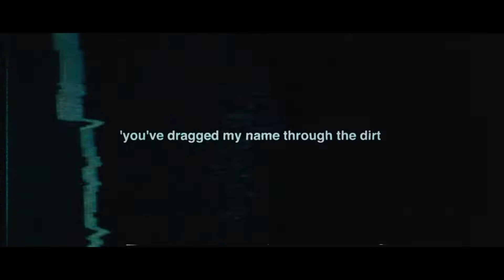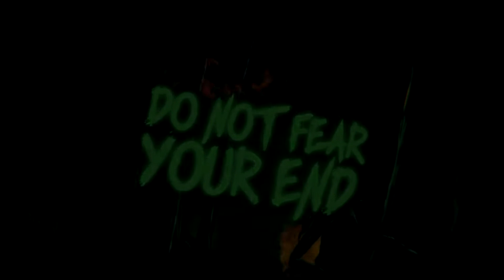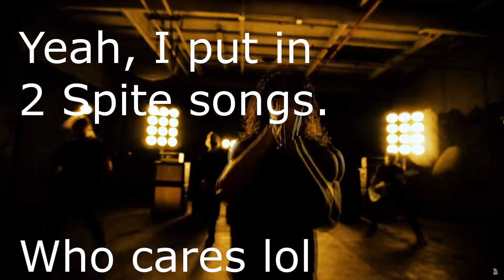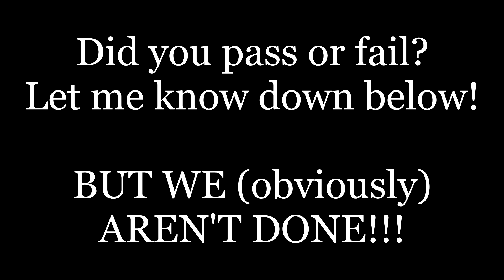BanjiReacts Try Not To Headbang Challenge Vol 17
Welcome to the newest edition of the Try Not To Headbang Challenge!

Let me know down below if you passed or failed!